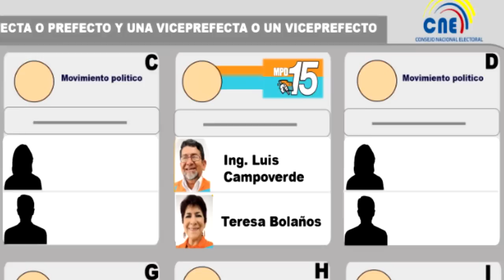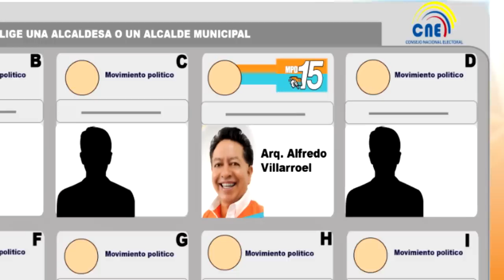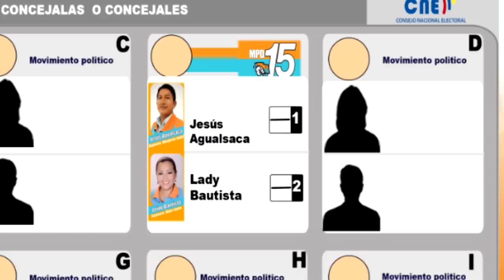LISTA 15 COMO VOTAR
EGD Estudio 3708107 ®